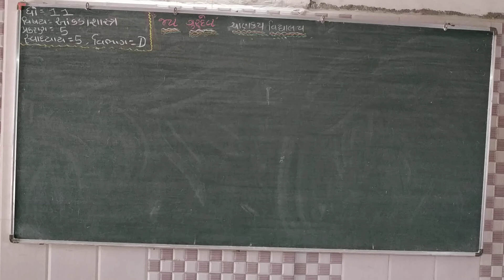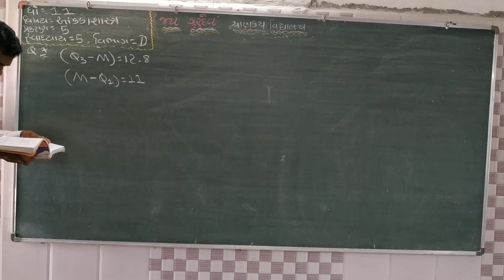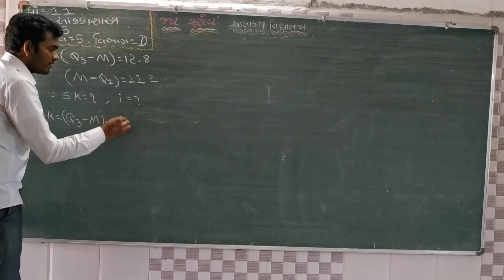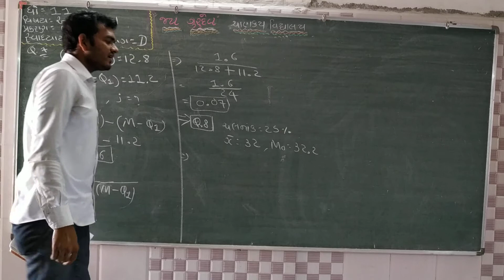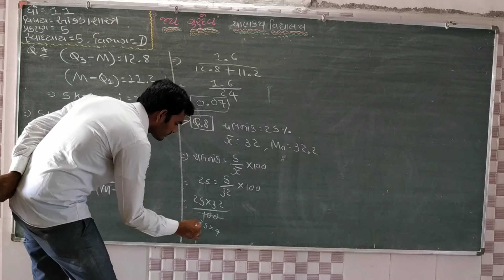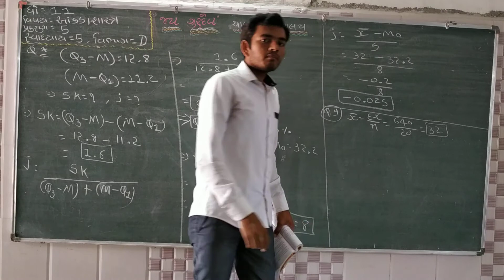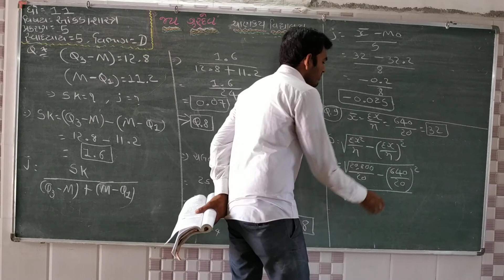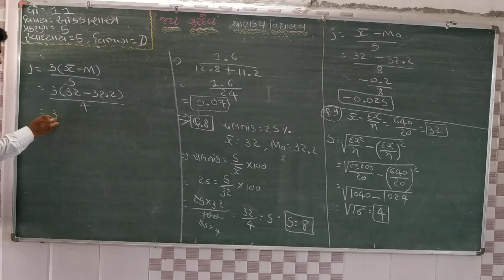Std 11 state ch 5 part 15